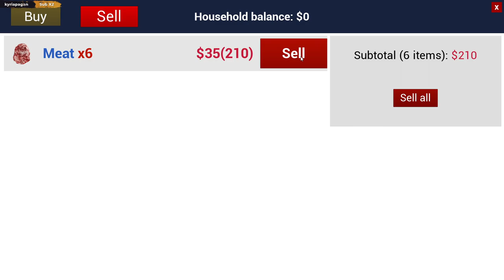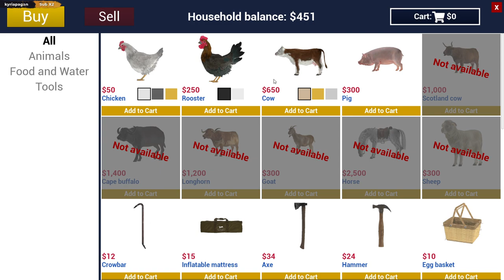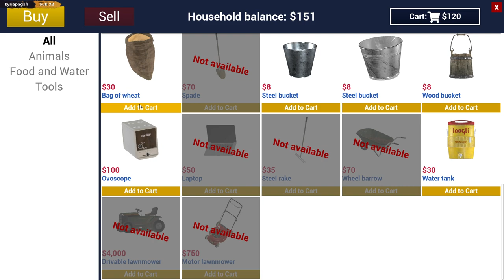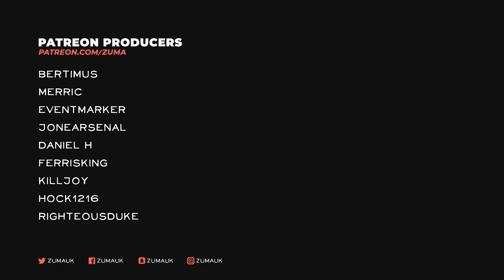Ranch Simulator Part 16 - FAST ATV TRANSPORT & CORRAL FENCE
Ranch Simulator - Builder. Farmer. Hunter. Trader. Ranching certainly isn’t your average job. Think you have the skills to turn your family’s rundown homestead into the most prosperous ranch in the valley? Then it’s time to head out into the wilderness in this captivating single and multiplayer open-world simulator.

~Zuma